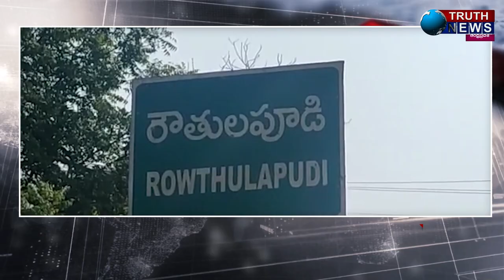ఆస్పత్రి యాజమాన్యం నిర్లక్ష్యం వల్ల ఒక పసికందు మరణించింది...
@truthnewstelugu ఆస్పత్రి యాజమాన్యం నిర్లక్ష్యం వల్ల ఒక పసికందు మరణించింది...